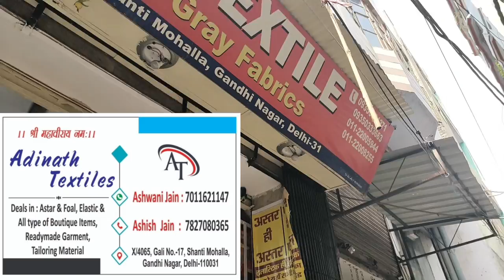सीलमपुर शांतिमोहल्ला Gali no. 17 Delhi Biggest Tailoring Material Market|Buy in Wholesale & Retail🤩😎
Hello Everyone,

This is Inderpreet Kaur creator of channel Delhiite Mom Preet, I post videos on Budget shopping and also tries to share my knowledge and experience with you all.

In today's Video we will explore together Shanti Mohalla Tailoring Material Market which is the biggest and Budget Market for all your Tailoring cutting and sewing needs.

Shop Name- Adinath Textiles
Address: X/4065, Gali No. 17, Shanti Mohalla, Gandhi Nagar, Delhi- 110031.
Nearest Metro Station: Seelampur Metro Station & East Azaad Nagar Metro Station

buttons wholesale
Cotton laces
Sewing Machine oil
Thread wholesale Market
Wholesale Market of Delhi
Delhi Market